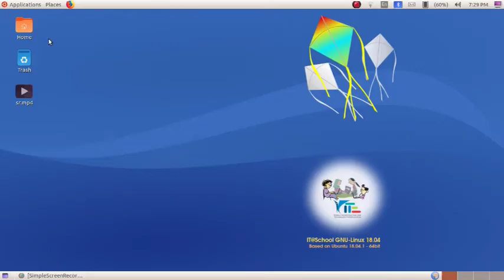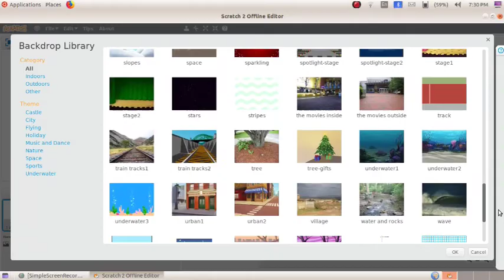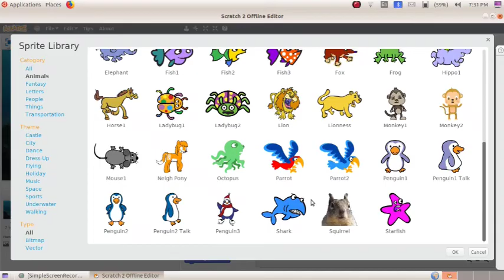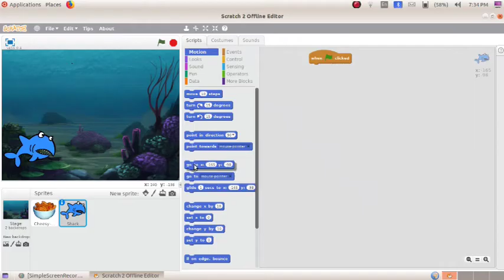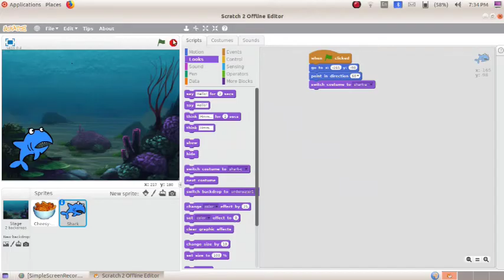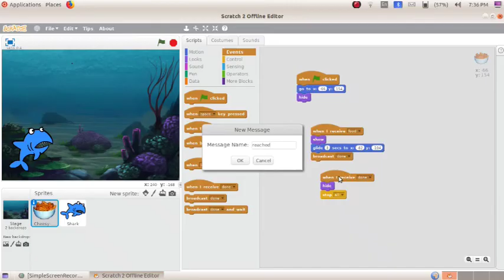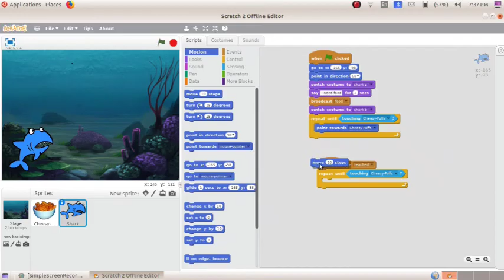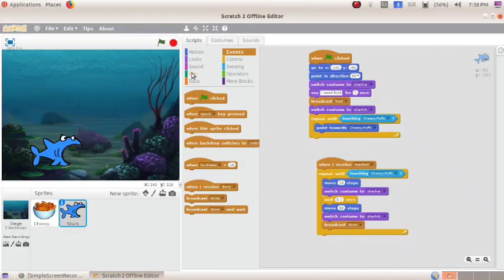HOW TO CREATE A GAME IN SCRATCH 2 in Malayalam. Part 2